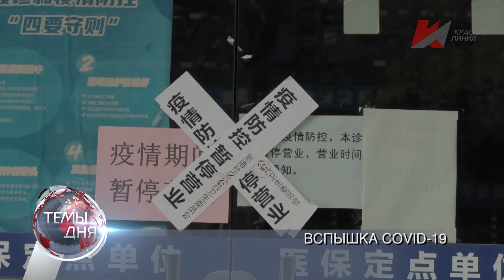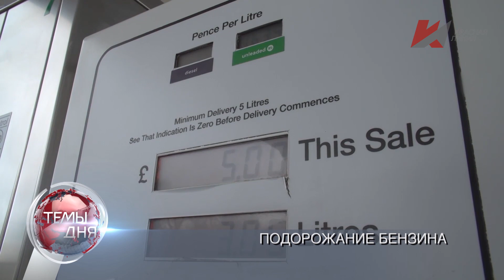Темы дня (15.03.2022) 20:00 РАЗНЫЕ ПРОГНОЗЫ. РОССИЙСКИЕ ВЛАСТИ ЗАЯВЛЯЮТ ОБ ОТСУТСТВИИ УГРОЗЫ ДЕФОЛТА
В ВЫПУСКЕ: Избежать дефолта: КПРФ предлагает действенные инструменты для спасения российской экономики.